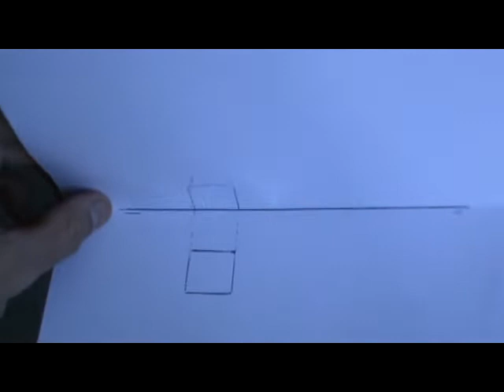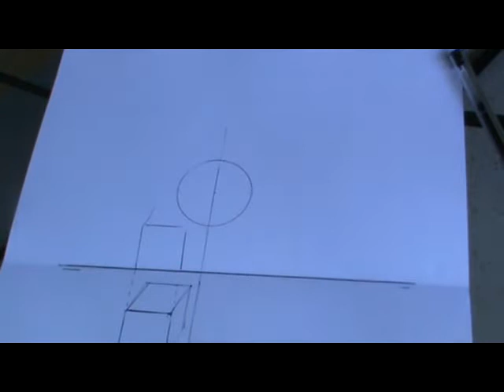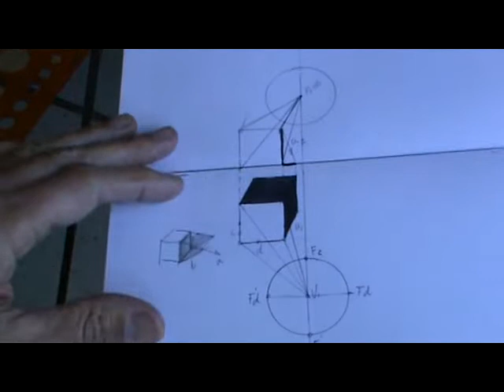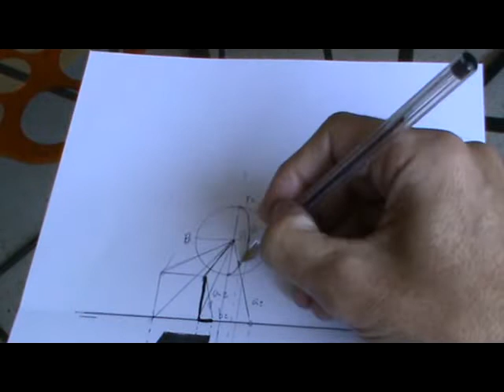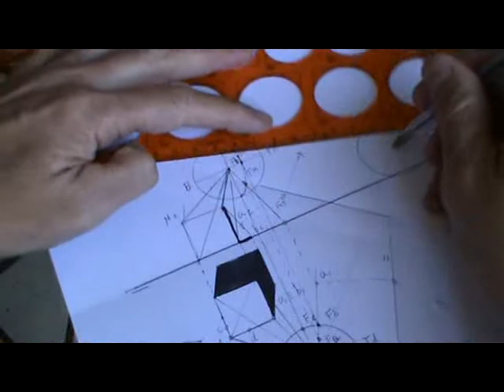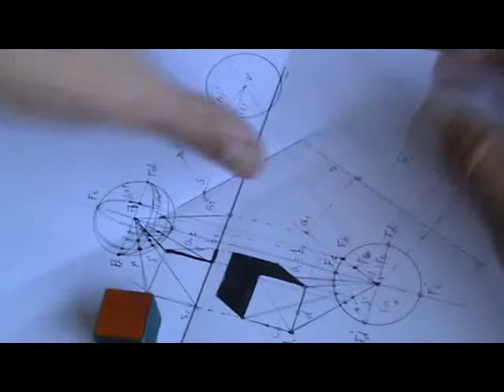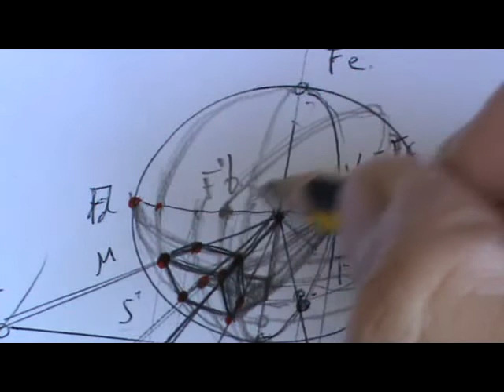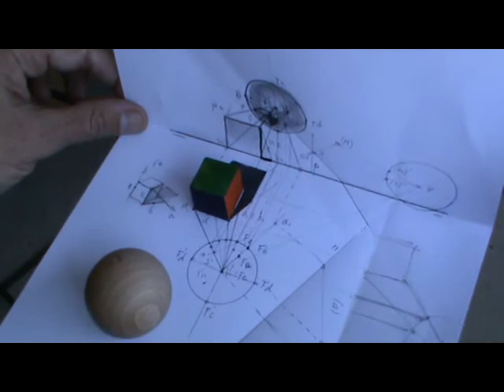Perspectiva esférica de cubo con sombras